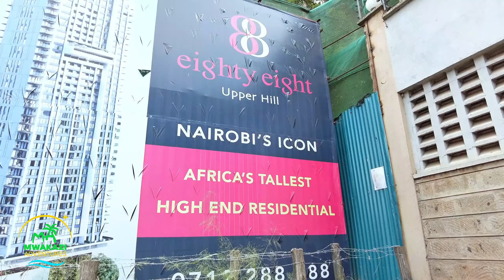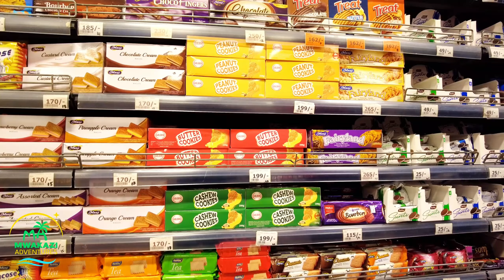Why You Should Visit Kenya🇰🇪AFRICA